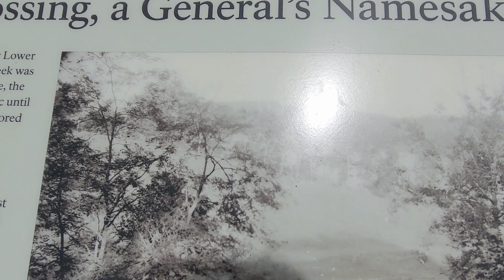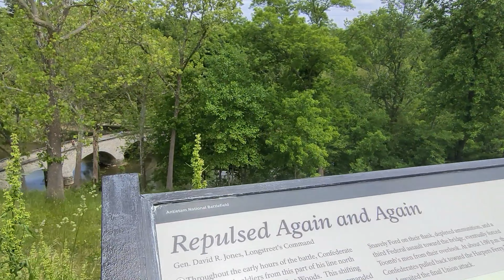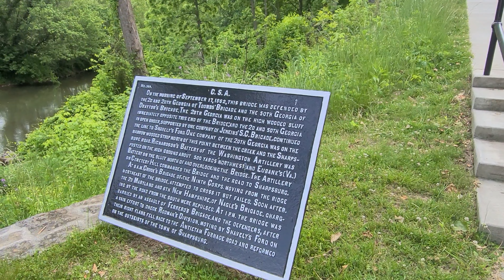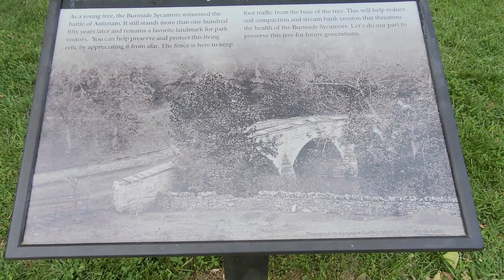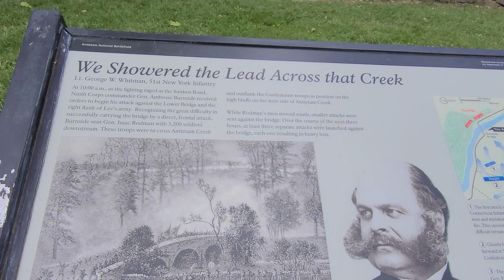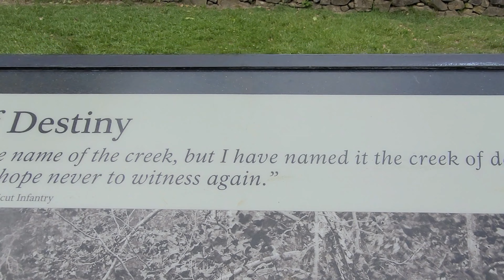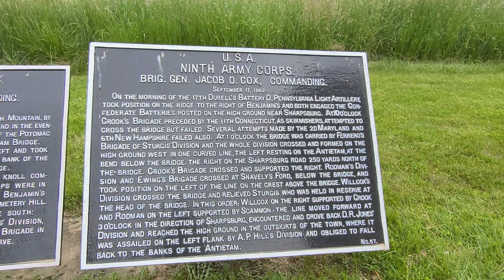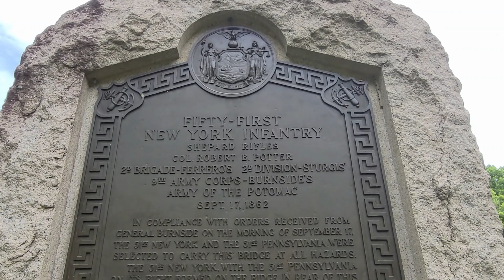Burnside Bridge | Antietam Battlefield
Burnside's Bridge is a landmark on the Civil War Antietam National Battlefield near Sharpsburg, northwestern Maryland.
come along as we give you a little history tour!